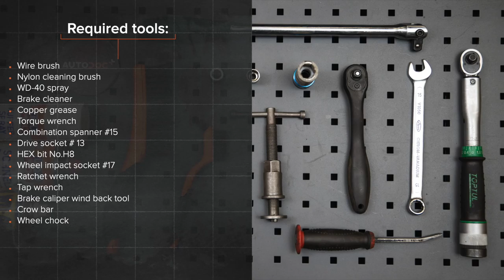Hvordan bytte bak bremseskiver der på AUDI A6 C5 Avant [AUTODOC-VIDEOLEKSJONER]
Hvordan bytte bak bremseskiver der på AUDI A6 2 (4B5) 2.4 Stasjonsvogn 1997–2005 [AUTODOC-VIDEOLEKSJONER]

Bremseskiver til kjøretøyet AUDI A4 B5 Avant (8D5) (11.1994–09.2001) / AUDI A4 B5 Saloon (8D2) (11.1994–09.2001) / AUDI A6 C5 Saloon (4B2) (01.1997–01.2005) / AUDI A8 D2 (4D2, 4D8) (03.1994–09.2002) / SKODA Superb I Saloon (3U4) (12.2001–03.2008) bør som regel erstattes i én og samme prosedyre. Det er imidlertid noen små forskjeller, på grunn av spesifikke egenskaper ved kjøretøyets design.

0:00 — AUDI A6 (4B5) – bremseskiver: trinn-for-trinn veiledning for utskifting
1:04 — Rengjør festene til bremsecaliperen.
1:51 — Skru løs kalipperbrakettfestet.
3:00 — Installer bremsekalipperbraketten.
3:59 — Installer bremsekaliperen og fest den.
4:52 — Skru inn boltene.